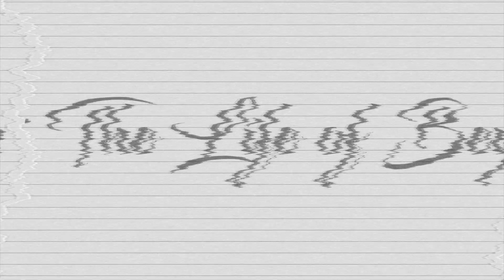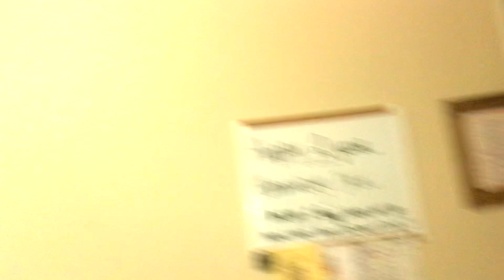BEST SURPRISE Pregnancy Announcement to my Husband ! | ⚠️ very emotional 😭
this is a very emotional and heartwarming pregnancy surprise to my husband. I didn't want to just send him a picture or just flat out and say "We're Pregnant". I like to make every moment memorable and as special as possible. I hope you all enjoy this video just as much as I did surprising him 💕

𝐀 𝐃 𝐕 𝐈 𝐂 𝐄: 💌

𝐂𝐇𝐀𝐍𝐍𝐄𝐋 𝐃 𝐎 𝐍 𝐀 𝐓 𝐈 𝐎 𝐍 𝐒